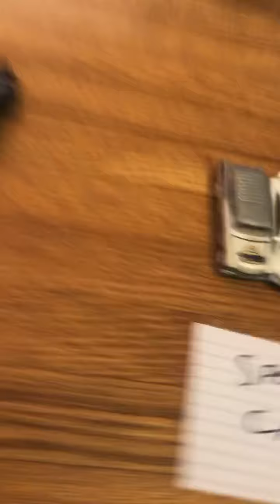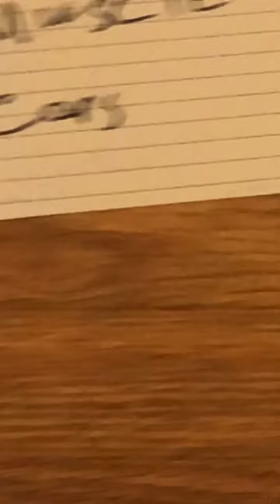My whole hot wheels collection tour. Enjoy! Subscribe hit like button and leave a comment